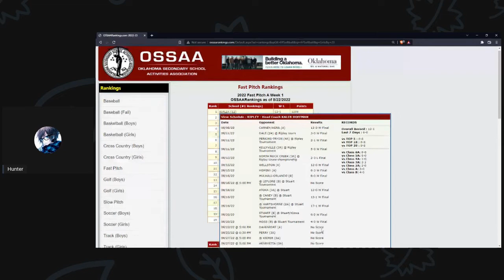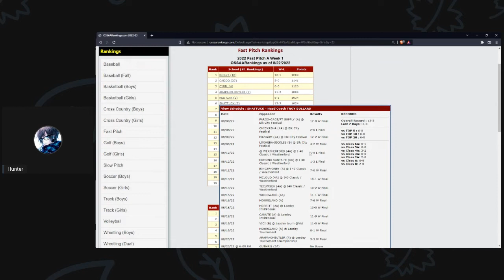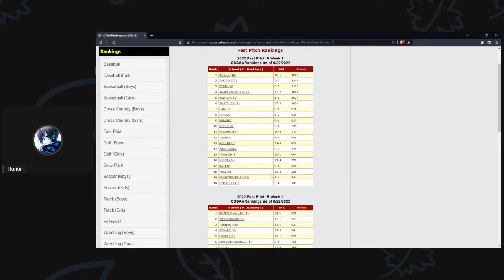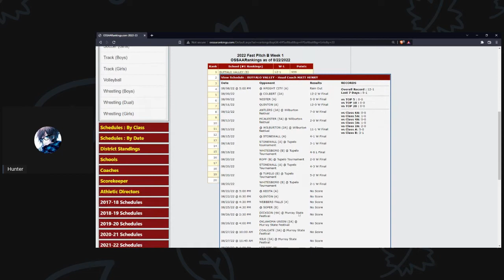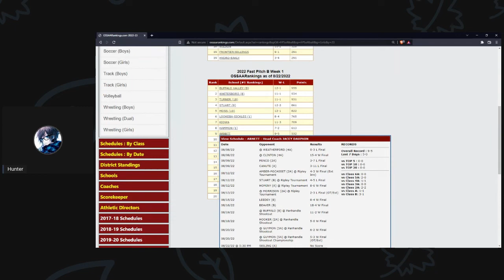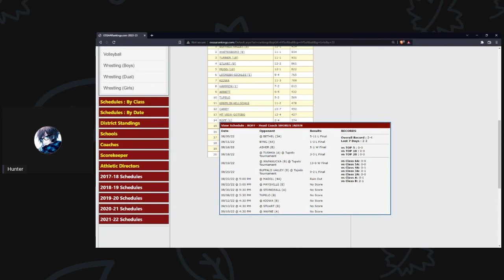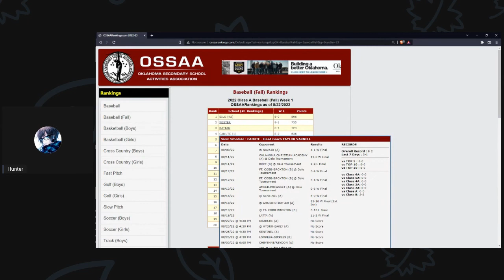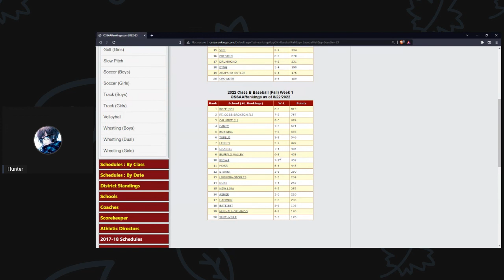Big Game Hunter: An OKPreps Podcast (First Fastpitch and Fall Baseball Rankings)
I take a look at the first Class A and B fastpitch and fall baseball rankings on the season